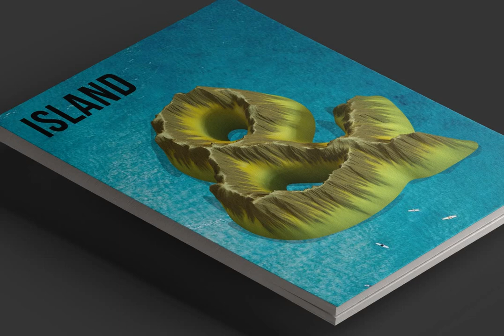Island SVG Font Font - Download at YouWorkForThem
Download Island SVG Font Font at YouWorkForThem

Island SVG Font. A high definition OpenType-SVG font.

The font is a colour OpenType file which means this font will show up only in apps that are compatible with color bitmap fonts. The Opentype-SVG fonts require Photoshop CC 2017, Illustrator CC 2018, or Procreate 4.3 (or newer) to use. Now that OpenType-SVG has been adopted as the industry standard, there is good chance that you can start using color fonts across your favorite software and hardware (Photoshop, Illustrator, InDesign, QuarkXPress, Keynote, PowerPoint, Word etc.)

Others : ! ? - . ' $ & %

PNG Letter set. All 60 characters of the Island letter set are included as individual .PNG image files on a transparent background. These can be opened in any software and manually placed to create your text layout.